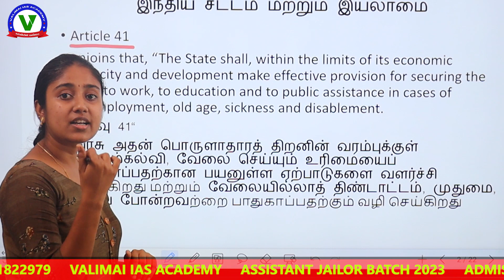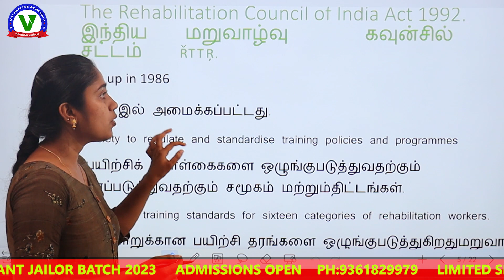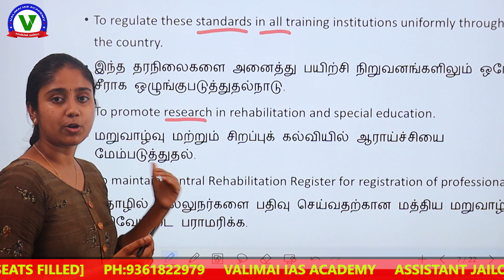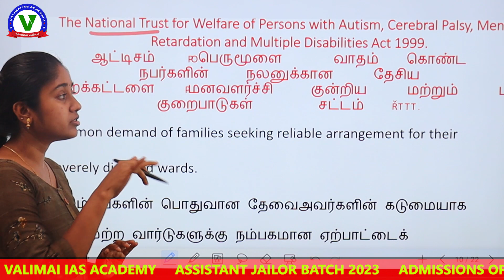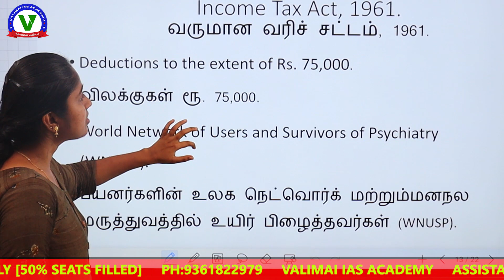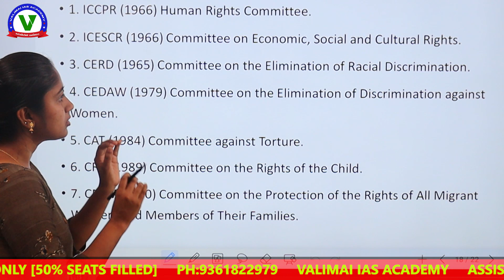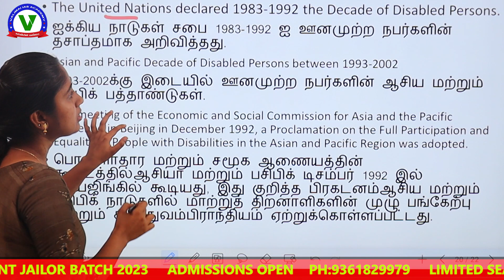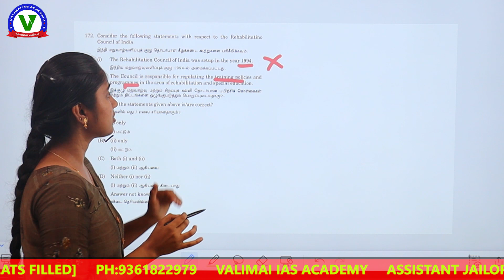TNPSC ASSISTANT JAILOR BATCH 2023 | HUMAN RIGHTS | DISABLITY | ADMISSIONS OPEN | MATERIAL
FOR JOINING ASSISTANT JAILOR CLASS AND TO GET FREE NOTES CUM MATERIAL, ENTER INTO THIS GOOGLE MEET LINK ON APRIL 23 @ 11AM

FOR ASSISTANT JAILOR MATERIALS CALL/MESSAGE 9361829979

FOR ASSISTANT JAILOR  REGULAR CUM TEST BATCH [FOR ADMISSION]

TNPSC ASSISTANT JAILOR BATCH 2023

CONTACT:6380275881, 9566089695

Group 3

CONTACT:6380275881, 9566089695